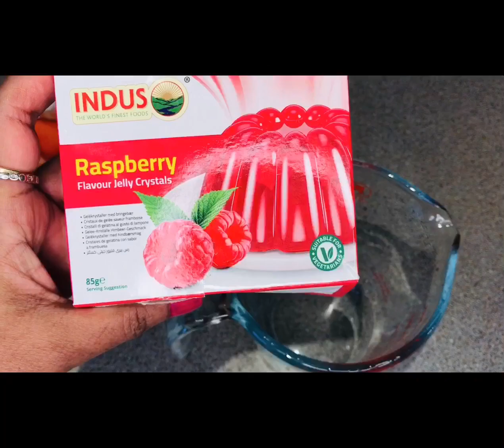Scrumptious Fruit Custard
This fruit custard is scrumptious and easy to prepare.

Ingredients:

Fruits 🍌🥭 🍉
600ml Milk
3 Spoon Sugar
2-3 drops Vanilla extract
Whipped cream
Jelly crystals
Hot water
2 spoon Custard powder